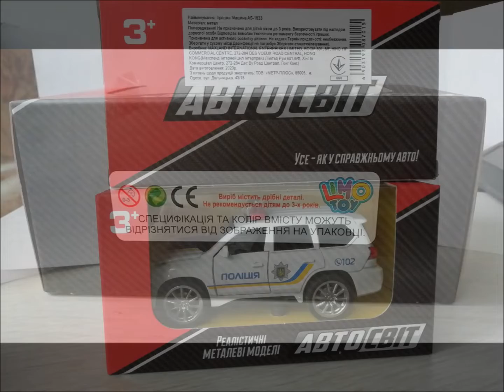Diecast model Lexus LX 570 Police of Ukraine Лексус Поліція